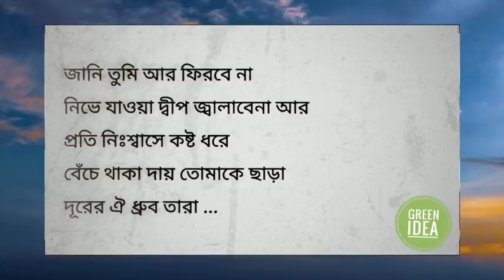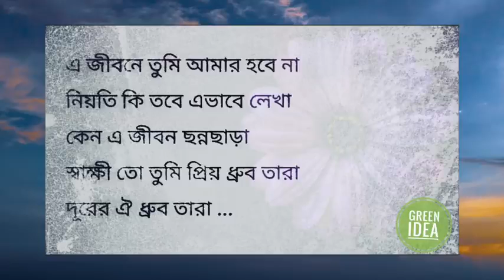🎧 রাতের ও আকাশে নিশ্চুপ সাক্ষী - Lyric_RATER O AKASH